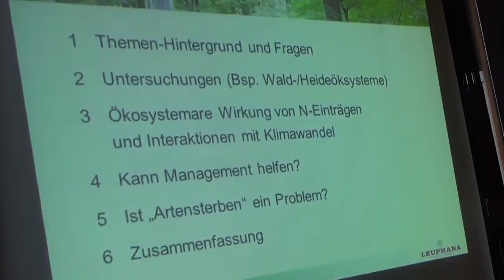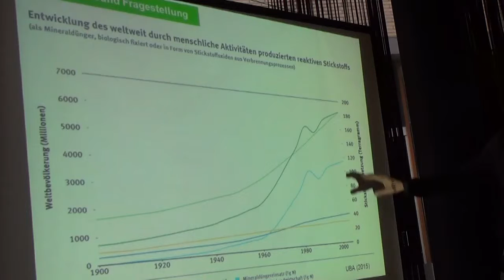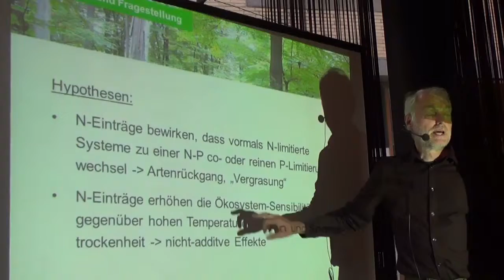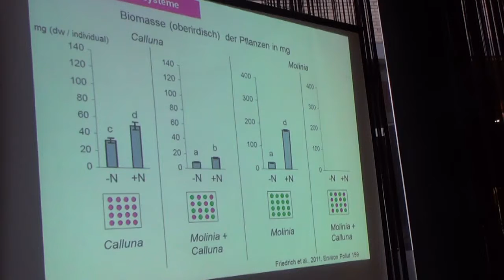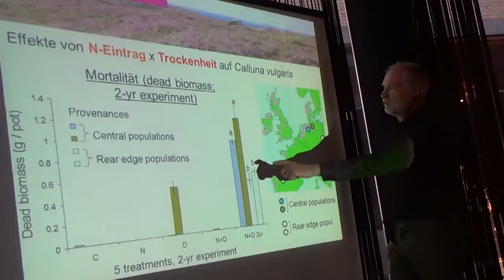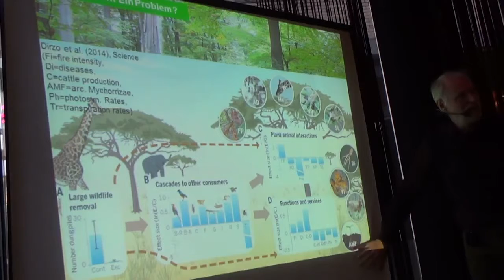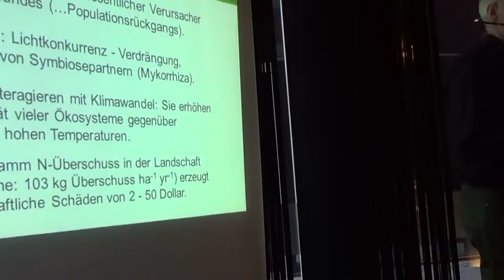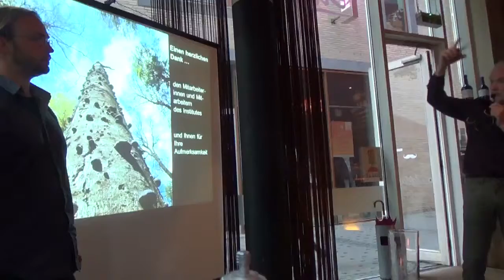Science-Pub-Münster Prof. Werner Härdtle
Klimaveränderung und Nährstoffeintrag als weltweite Ursache des Artensterbens. Science Pub Vortrag von Prof. Werner Härdtle, Inst.f.Ökologie, Uni. Lüneburg, am 9. Mai 2016 im Idéal in Münster. Moderation Dr. Jan Ole Kriegs, LWL-Museum f. Naturkunde Münster.